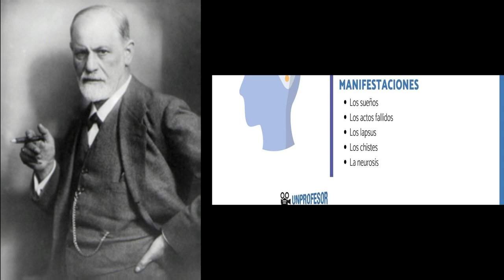QUÉ SIGNIFICA SOÑAR CON ARAÑAS, EL SIGNIFICADO DE LOS SUEÑOS, ALGUNA VEZ TE SOÑASTE CON ARAÑAS GRAND